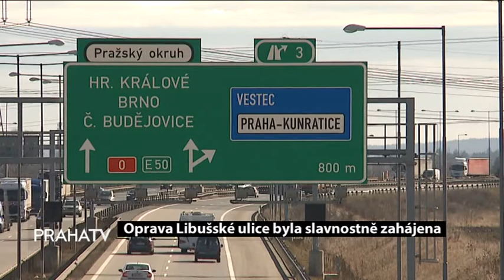Oprava Libušské ulice byla slavnostně zahájena